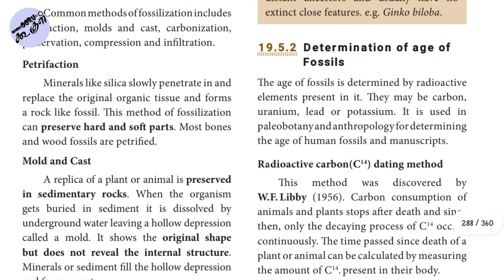Determination of Age of Fossils | Biology | In Tamil | Nammaoorugoogle